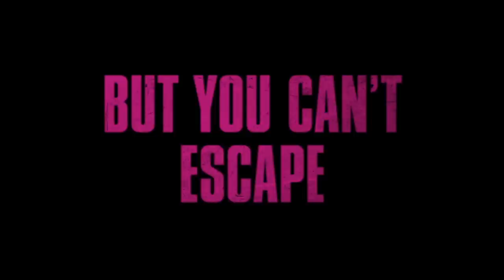Psychopaths Trailer #1 (2017) | Movieclips Indie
Psychopaths Trailer #1 (2017): Check out the new trailer starring Ashley Bell, Jamie Ann Burke, and Larry Fessenden! Be the first to watch, comment, and share Indie trailers, clips, and featurettes dropping @MovieclipsIndie.

Several psychopaths wreak havoc over the course of a violent evening.